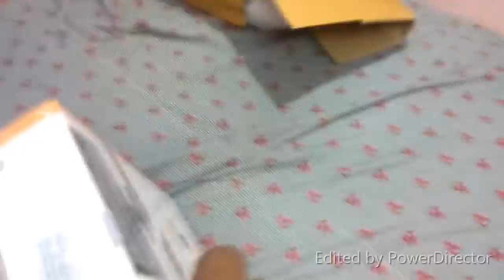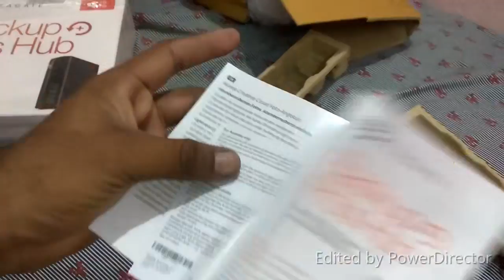SEAGATE BACKUP PLUS HUB EXTERNAL HARD DISK_4TB_UNBOXING_BENCHMARK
SEAGATE BACKUP PLUS HUB 4TB EXTERNAL HARD DISK
UNBOXING AND BENCHMARK RESULT